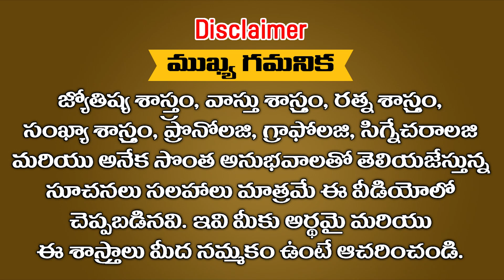ముఖం మీద పుట్టుమచ్చలున్న ఆడవారిని కోడలుగా చేసుకుంటే కోట్లకు పడగలెత్తుతారు || Ramm Krish Nihan